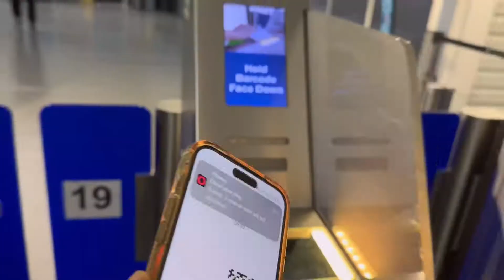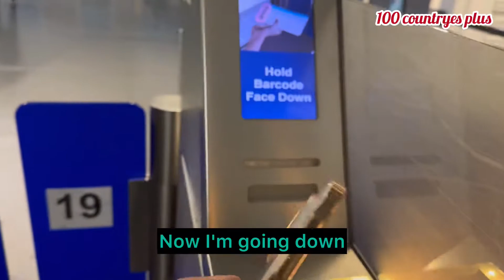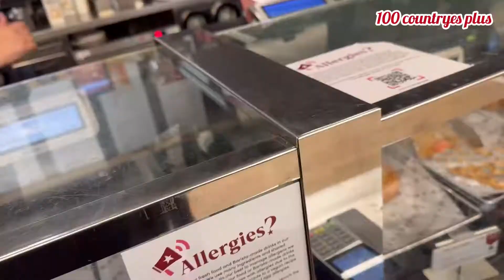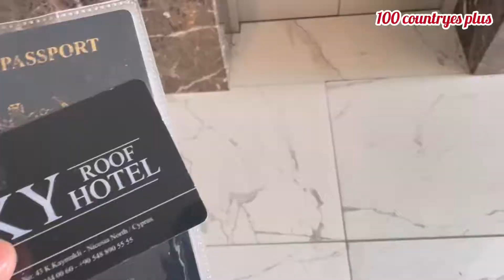London to Cyprus_ লন্ডন টু সাইপ্রাস_ নিকোশিয়া_ Nicosia_pegsus Air@100countriesplus6